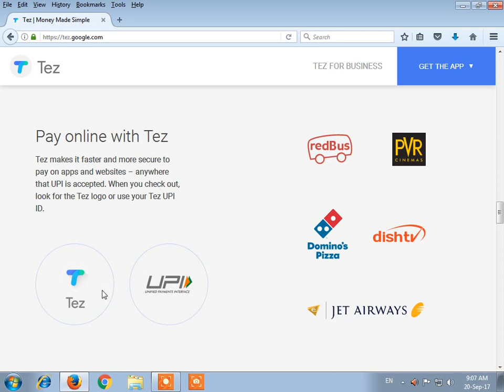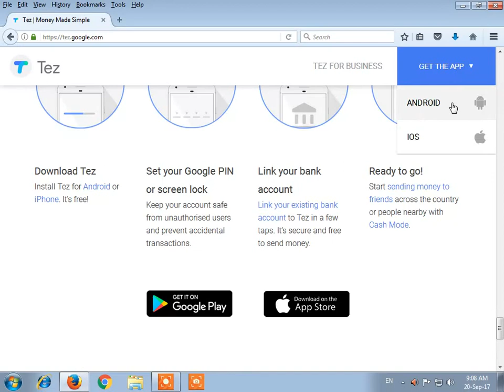Tez Payment App by Google - Made for India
This app is Launched by Google